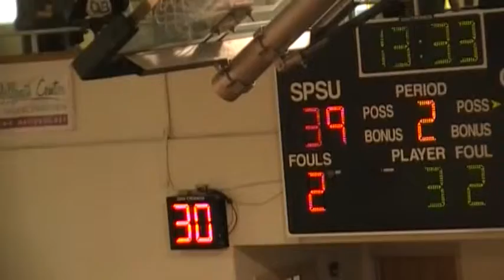SPSU GUARD SARAH OGOKE 30 POINT GAME AGAINST LEE UNIVERSITY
Junior combo guard #24 (White jersey curly black hair shown on the wing) Sarah Ogoke matched a season high with 30 points and pulled down ten rebounds to give #1 unbeaten Lee University their first loss of the season!!

Date: January 26th, 2013
Venue: SPSU Hornet's Nest
What: Deciding game for SSAC Regular Season Champions